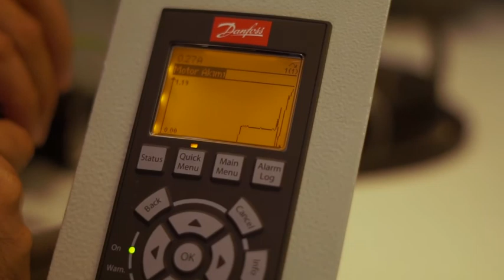GLCP ile nasıl ekranda grafik çizdirilir ?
Danfoss VLT serisi frekans konvertöründe GLCP ile nasıl grafik çizdirilebilir ?
Bu özellik FC302 FC301 FC202 ve FC102 ile kullanılabilir.

Iyi Seyirler !